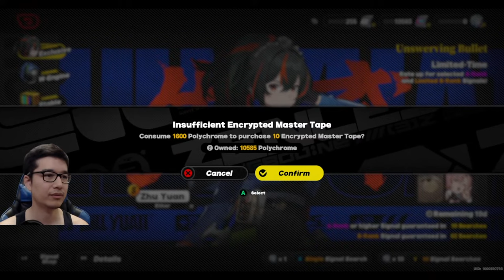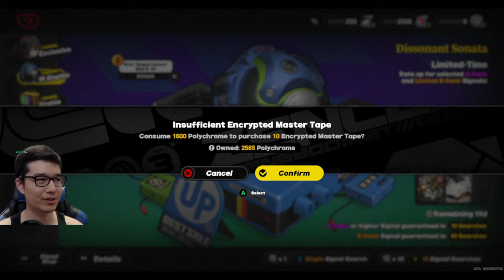I'm Calling Officer Zhu Yuan for Backup! | Zenless Zone Zero Pulls